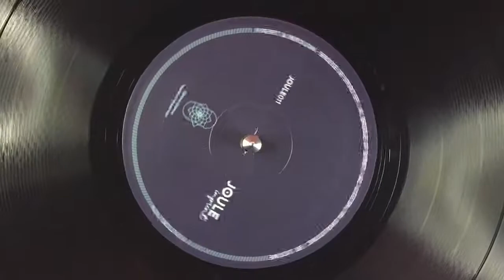B2. Lyzome [JOULE11]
Janeret, Miroloja - Bridge Of Spirit / Joule Imprint - JOULE11

FR / 12 Inch
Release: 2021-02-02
RPM: 33⅓

A1. Bridge Of Spirit
A2. Lutetia
B1. Data Iconic
B2. Lyzome

Janeret’s second appearance on Joule for the 11th release of the label, accompanied this time by Miroloja. A four tracker both deep and groovy. Illustration by Anna Carraz. The upcoming releases on Yoyaku's main sub-labels, start a dialogue between its own label and the gallery Chapelle XIV for limited editions, based on collaborations between French producers and illustrators. This Joule release is part of the serie.